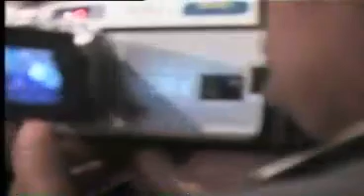الفنان المحبوب العزيز مع الفنان سليمان (الجزء الثاني )